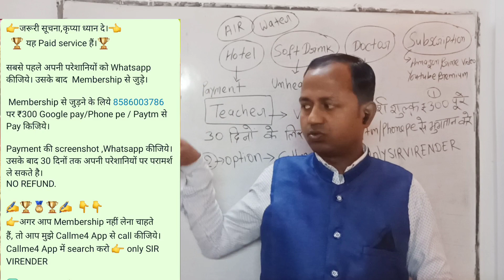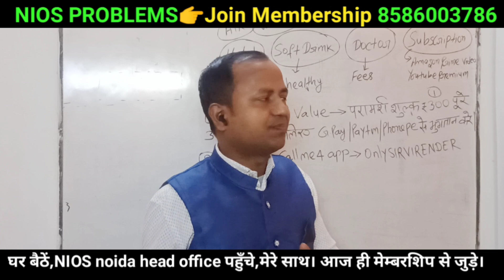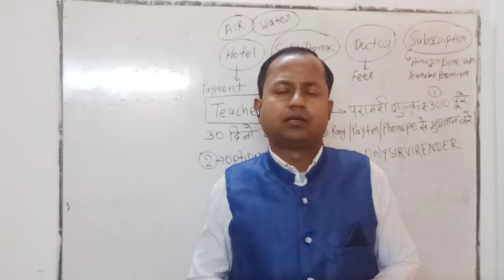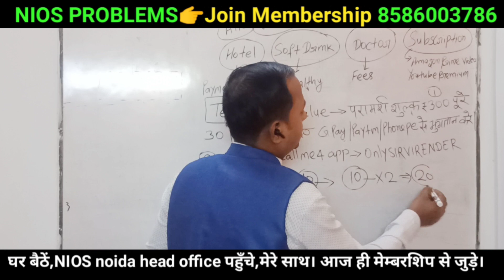मेम्बरशिप जरूरी हैं | NIOS me Name correction kaise kre ?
India's First NIOS Membership programme
घर बैठें ,NIOS noida Head office पहुँचों।

for consultation👉 join membership
pay ₹300 for 30 days..By Google pay/Phone pe/paytm on this number 👉 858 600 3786

👉 मुझे Twitter पर follow करें ।

3.. NIOS DELED NC PROBLEM New update

NIOS Testimonial Videos by Members **

4.. NIOS की सभी परेशानियों पर परामर्श पायें, आज ही membership से जुड़ो या Callme4 App से call करो।

1.. NIOS Students ko 2020 me promotion Advocate Rishi_Malhotra ji ne Dilwaya tha.

LIVE 👉from NIOS noida Head office, sec 62, uttar Pradesh

Nios tags and queries.

NIOS Deled 10,12 me correction kaise kre ? | NIOS Deled Name correction 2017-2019 | nioscorrection | @only SIR VIRENDER

nios marksheet, nios marksheet 2022,nios marksheet 2021 kab aayega, nios marksheet download, nios marksheet correction nios marksheet kaha se milegi,nios marksheet verification online,nios marksheet online apply, nios marksheet me date of birth kaise change kare, nios marksheet name correction,
 nios marksheet kaise download karen,
nios correction,nios correction online,
 nios correction form,
 nios marksheet correction,
nios dob correction online,
 nios name correction,
nios father name correction online,
 nios marksheet name correction,
 nios mother name correction,
 nios deled marksheet correction,
 nios deled name correction online,
nios name,nios name correction online ,
nios name change online,
nios name correction,
nios name change process, nios name change, nios name correction procedure,nios father name correction online,
 nios result name se kaise check kare,
How can I get NIOS 10th orginal marksheet?,

जरूरी सूचना-NIOS DELED NC cartificate 2017-19 || niosdeled || nios deled nc sudhar kaise kre ? || @only SIR VIRENDER

खुशखबरी😱 NIOS Deled से NC हटा हैं। || nios deled latest update today | nios Deled Improvement,AB ||

अब हटेगा NC,NIOS Deled Problem 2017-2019 | NIOS DELED NC Latest update

100 लोगों का Support मिला | nios deled nc,correction 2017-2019| nios deled certificate nc tag remove || @only SIR VIRENDER

nios deled latest news today up, nios deled uttarakhand ,